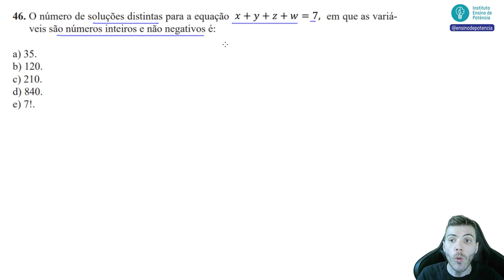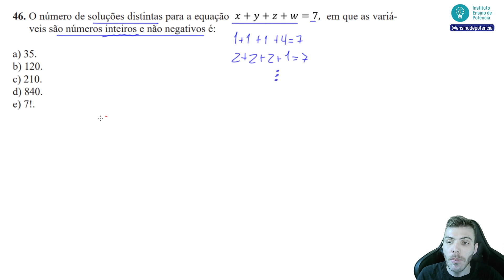46 UNIOESTE 2021 - COMBINAÇÃO - O número de soluções distintas para a equação , em que as variáveis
46 UNIOESTE 2021) O número de soluções distintas para a equação , em que as variáveis são números inteiros e não negativos é:
a) 35.
b) 120.
c) 210.
d) 840.
e) 7!

📐 Resolvendo a questão 46 da UNIOESTE 2021: questão de matemática da prova de conhecimentos gerais.